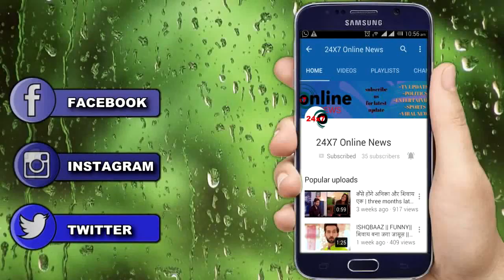KUNDALI BHAGYA: MAHESH के कोमा में जाने के बाद ऋषभ देगा इस बड़े खेल को अंजाम